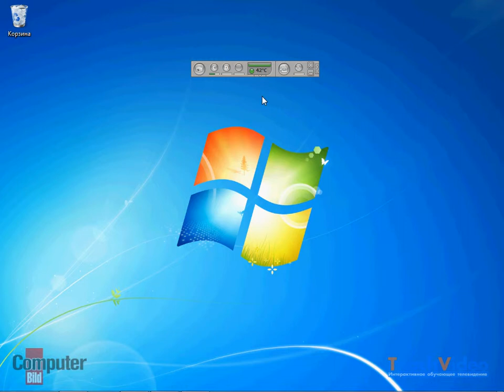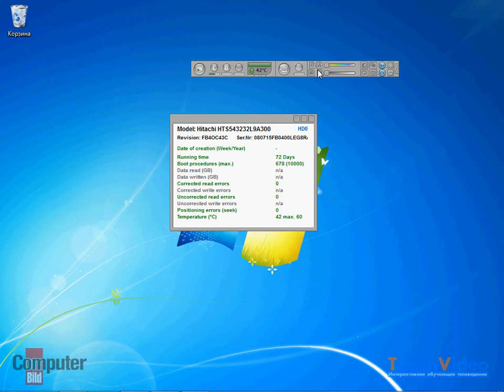Установка и регистрация DriveLED (2/15)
- тысячи обучающих роликов на нашем сайте бесплатно!     Чтобы иметь возможность проверять жесткий диск с помощью программы DriveLED, необходимо установить и зарегистрировать ее.